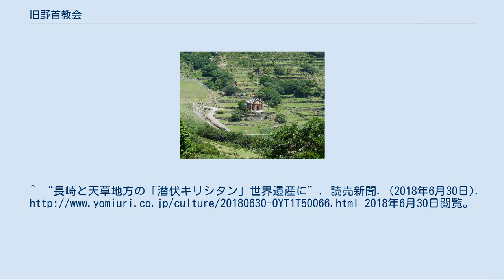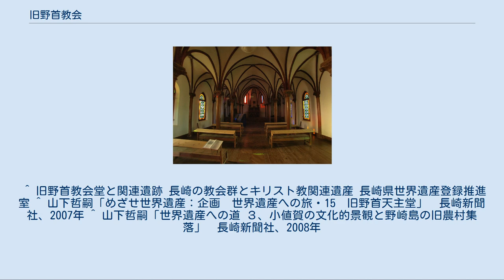旧野首教会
旧野首教会（2010年10月2日） 旧野首教会（きゅうのくびきょうかい）は、長崎県の五島列島の野崎島（北松浦郡小値賀町）にあるキリスト教（カトリック）の聖堂である。
現在、野崎島は無人島となっており、教会としては使用されていないが、1989年（平成元年）に長崎県指定有形文化財に指定され、ユネスコの世界遺産（文化遺産）候補で2018年に登録審査が決まり、同年6月30日に世界遺産登録が決定した「長崎と天草地方の潜伏キリシタン関連遺産」を構成する「野崎島の集落」（野首集落跡）に包括される教会である。
 内部の様子（許可を得て撮影） 野首集落跡の中の旧野首教会 1800年前後の寛政の時代に、大村藩領のキリシタンが五島藩の依頼により五島列島へ移住していった中で、平戸藩領だった野崎島の野首地区に移住した２家族７人がおり、この地の信仰のはじまりとなったと言われている。
 明治時代になっても政府が徳川幕府の禁教令を踏襲したため、野崎島の信者たちは1868年に島根県隠岐島沖の竹島を目指すが失敗する。
翌年には平戸に連行され弾圧を受けるが、平戸監獄服役中に信仰の自由が認められて野崎島へ戻っている。
 それまでにも木造教会を使用していたが、野首地区に住む17世帯の信者たちが費用を工面し、1907年（明治40年）に本格的な教会建築に乗り出し、翌1908年（明治41年）に野首教会が完成する。
その年の10月25日に献堂式が行われた。
設計・施工にあたったのは、五島をはじめ長崎県やその周辺で多くの教会建築を手がけた鉄川与助で、野首教会は彼が初めて手がけた煉瓦造りの聖堂だった。
 野崎島の島民は最盛期には約650人であったが、高度経済成長期になると島民が減少し、1971年（昭和46年）に残っていた野首地区のカトリック信徒6世帯31人が島を去り、教会は無人となった。
その後、教会は荒れ果てていたが、1989年（平成元年）に長崎県指定有形文化財に指定され、小値賀町によって修復された。
 なを、野崎島には野首地区のほかにもうひとつキリシタンの集落が、森を挟んで４キロ南の舟森（瀬戸脇）にも存在した。
こちらにも瀬戸脇教会があったが、1966年（昭和41年）に、最後まで残っていた住民45人が一斉に移住したため、教会は解体された。
 野崎島には1990年代まではわずかに住民が残っていたが、2001年以降無人島となっている。
なお、教会は野首地区の廃校を利用した特定非営利活動法人おぢかアイランドツーリズム協会の野崎島自然学塾村が管理を委託されており、野崎島への渡島に際しては同協会への事前連絡が必要で、その際に教会参観の申し込みをしておけば当日施錠を解いておいてくれる。
〒857-4709 長崎県北松浦郡小値賀町野崎郷692-1 ^ a b 長崎県の文化財 旧野首教会 長崎県学芸文化課 ^ “長崎、天草の「潜伏キリシタン」が世界文化遺産に決定 22件目”. 産経新聞. (2018年6月30日). 2018年6月30日閲覧。
^ “長崎と天草地方の「潜伏キリシタン」世界遺産に”. 読売新聞. (2018年6月30日). 2018年6月30日閲覧。
 ^ 旧野首教会堂と関連遺跡 長崎の教会群とキリスト教関連遺産 長崎県世界遺産登録推進室 ^ 山下哲嗣「めざせ世界遺産：企画　世界遺産への旅・15　旧野首天主堂」　長崎新聞社、2007年 ^ 山下哲嗣「世界遺産への道 ３、小値賀の文化的景観と野崎島の旧農村集落」　長崎新聞社、2008年